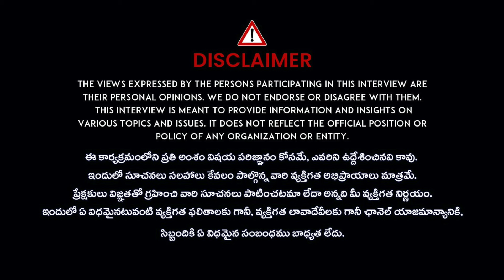V Prakash Sensational Comments On Congress GOVT | Revanth Reddy | TS Politics | iDream Vijayawada